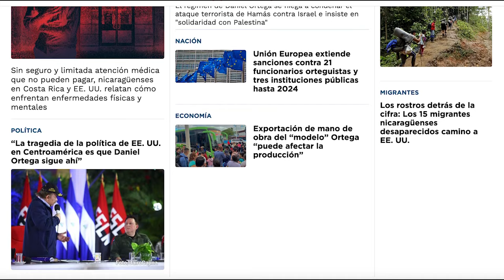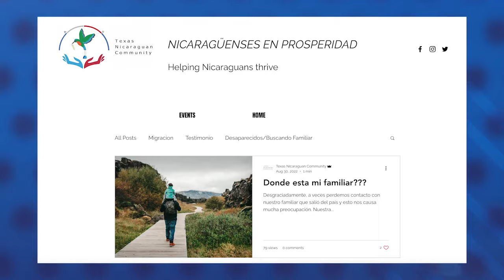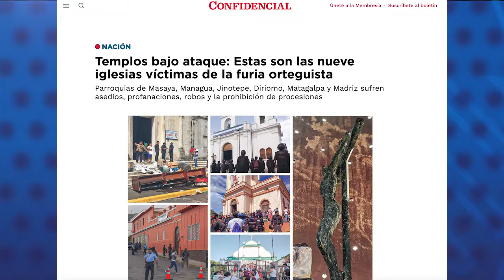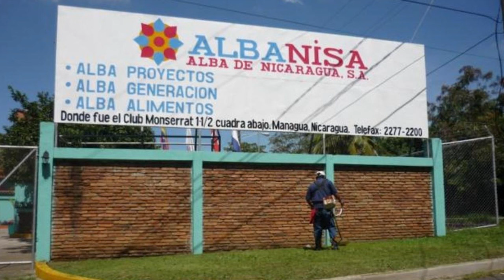La dictadura de Daniel Ortega no condena terrorismo de Hamás en guerra con Israel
El régimen de Daniel Ortega recibió en Nicaragua a uno de los miembros del Comité Ejecutivo de la Organización para la Liberación de Palestina, Ramzi Rabah, en medio del conflicto entre milicias palestinas del movimiento islamistas Hamás de la Franja de Gaza, y el Estado de Israel.

Los regímenes de Nicaragua, Cuba y Venezuela, son los únicos en el continente que no han condenado la operación terrorista de las milicias de Hamás, y al contrario, expresaron su solidaridad con "la causa palestina.

En otras noticias de nuestro Reporte te contamos:
- 15 migrantes nicaragüenses desaparecidos camino a EE. UU.
- Templos bajo ataque: nueve parroquias católicas víctimas de la furia orteguista
- Douglas Farah: “La tragedia de la política de EE. UU. en Centroamérica es que Daniel Ortega sigue ahí”